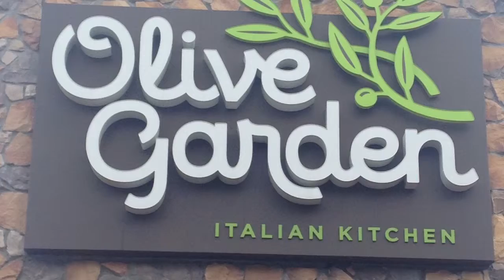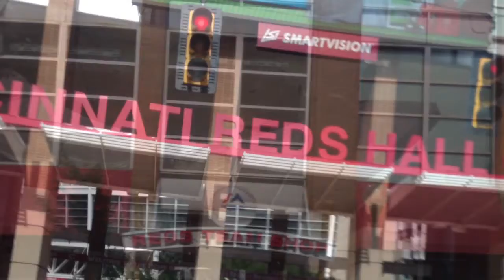Cincinnati Ohio 2018 Trip | Be Box